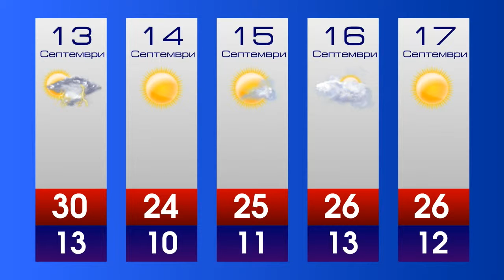Прогнозата за 13.09.2013г.